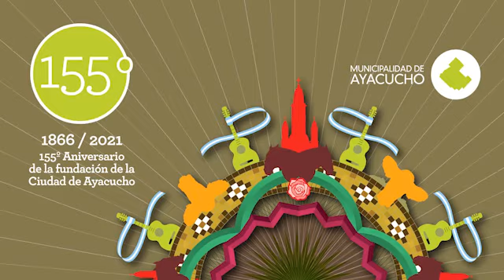Cuarteto de cuerdas de la EMEAI - Ayacucho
Ayacucho 155 aniversario - Actuación virtual del cuarteto de cuerdas de la EMEAI junto al Chino Goñi y Luciano Ciganda.